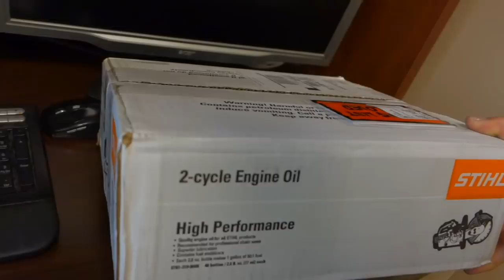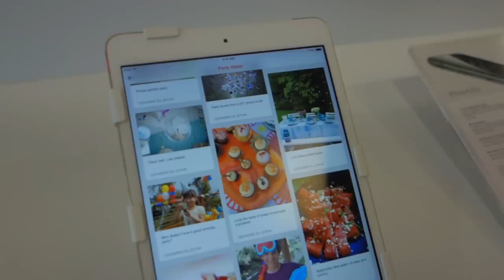"Quoting Jobs in The Rain" Landscaping & Window Cleaning (Episode#34)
I'll Teach You How To Sell Window Cleaning Jobs Fast
(How to Start a Landscaping Business "RIGHT NOW"
With NO Startup Money) Audiobook mp3

I want to help as many people as possible...
In your stuck in the "job trap"

My first year in business I doubled my income,
2nd year doubled it again, 3rd year even more than that.

Finally, I'm humbly here to teach you the methods I learned
to end the suffering and start your  own dang landscaping company.

You don't need $20,000, a big bank loan or 5 star credit.

With a basic understanding of even shrub trimming, tree service, horticulture garden maintenance arboriculture, flowers, botany, gardening or any of the above combined with a will to succeed it's all very possible.

Ditch-Your-job-and-Start-Your-Own-dang-Company
How-To-Start-a-Landscaping-Company-With-No-Money
Keith-Kalfas

Keith Channel.